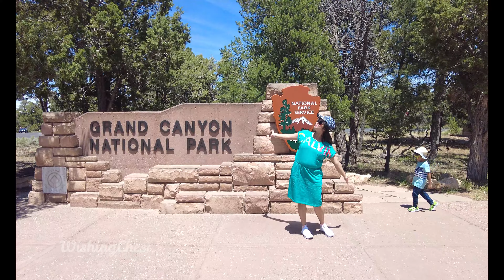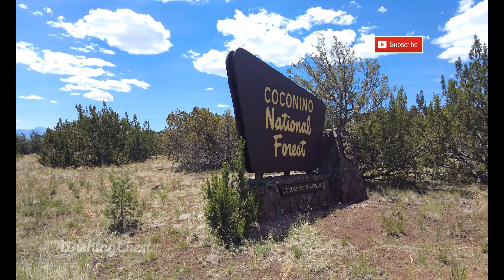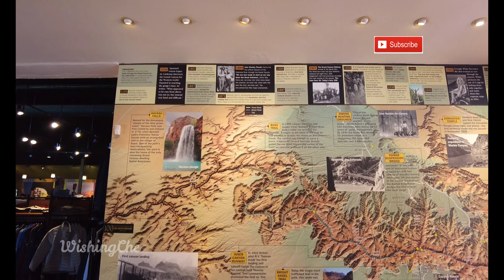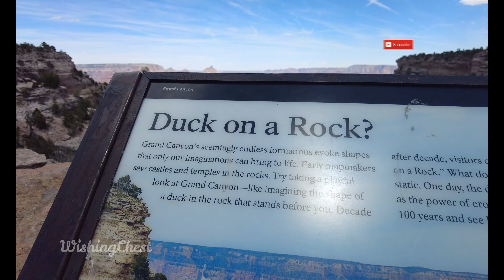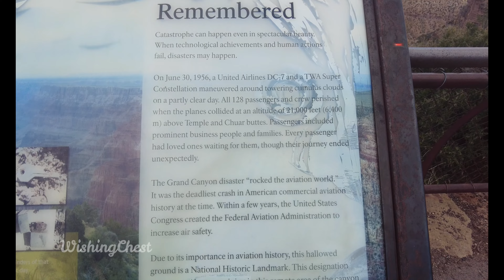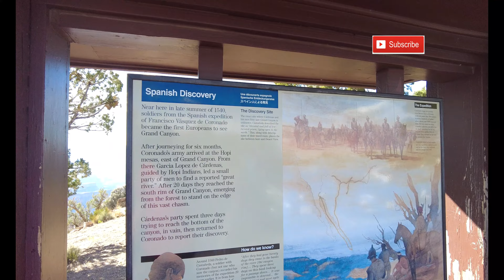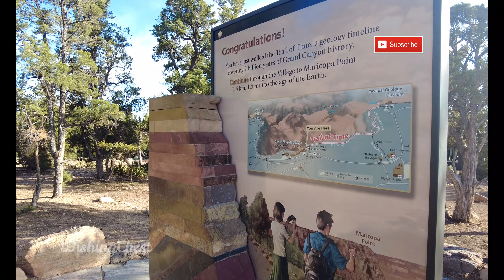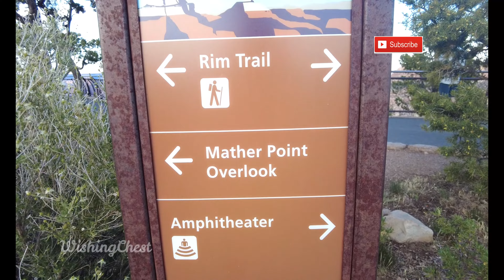Grand Canyon National Park || আবার একবার বেড়িয়ে আসলাম গ্র্যান্ড ক্যানিয়ন ন্যাশনাল পার্ক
We started our trip from Texas, and it was our 6 days long trip, we visited 4 National park this time, i will upload all our journey over those beautiful places shortly after, please stay tunned to WishingChest, Ineed your support so please as much as you can like, share and subscribe my channel. Thanks...